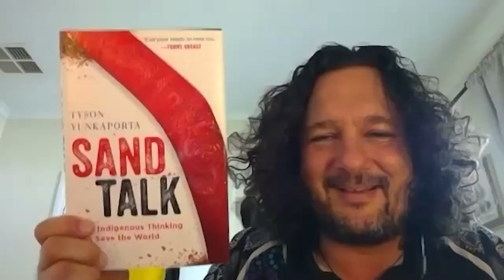Mindrolling – Raghu Markus – Ep. 341 – How Indigenous Thinking Can Save the World w Tyson Yunkaporta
Mindrolling – Raghu Markus – Ep. 341 – How Indigenous Thinking Can Save the World w Tyson Yunkaporta – Raghu Markus – Ep. 341 – How Indigenous Thinking Can Save the World w Tyson Yunkaporta

What can the wisdom of indigenous communities teach us about overcoming our narratives, working with the ego, and dissolving the barriers between ourselves and others? Tyson Yunkaporta joins Raghu for a conversation around how adopting indigenous thinking might help us change ourselves and the world for the better.

Tyson Yunkaporta is an author, academic, educator, Indigenous thinker, maker (traditional wood carving), arts critic, researcher, poet. He is the author of the book Sand Talk: How Indigenous Thinking Can Save the World, which offers a template for living that moves beyond the historical and cultural issues of history, education, money, power, and sustainability. Listen to an except from Sand Talk at harpercollins.com

When We Stop Listening to Our Stories

Looking at his own experiences, Tyson reflects on what happens when we stop listening to our internal narratives and move beyond our trauma.

"I found that when I stopped telling the story, and I stopped thinking about it, then I stopped retraumatizing myself. I got happier and I got a lot more productive." - Tyson Yunkaporta

How Indigenous Thinking Can Save the World (24:10)

Raghu shares some ideas from Tyson's recent book, Sand Talk: How Indigenous Thinking Can Save the World. This leads to an exploration of how the necessary complexity of the ancient wisdom traditions have been undermined by simplistic modern belief systems and cultural norms. Together they explore the necessary checks and balances that these ancient traditions place against the chaos of the ego.

It's Dangerous To Go Alone (39:45)

If we are all in this together, how can we help each other with the challenge of lifting ourselves out of the darkness of our false identities? Tyson and Raghu talk about how we can overcome the ego's traps with the help of one another. They look at the wisdom of indigenous cultures and what we can learn from their co-operative template for living.

"Containing the excesses of malignant narcissism is a team effort." - Tyson Yunkaporta